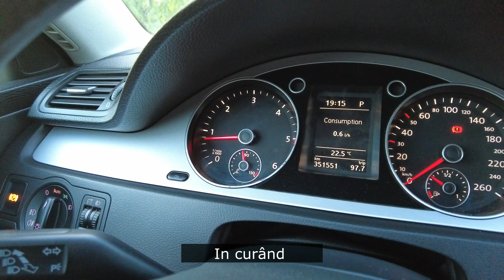Cele mai bune momente ale lunii septembrie 2022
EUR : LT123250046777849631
BIC : REVOLT21
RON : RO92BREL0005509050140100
sau aici

Eway Design se ocupă cu schițarea site-urilor, indiferent de domeniu. Serviciile oferite sunt de maximă calitate, indiferent de limbă sau de cerințele clientului. Prețurile diferă de la proiect la proiect, acestea fiind fie simple, fie cât se poate de complexe. Pentru contact, puteți accesa eway-design.com sau prin pagina noastră oficială de Facebook @Eway Design. Vă așteptăm cu drag!